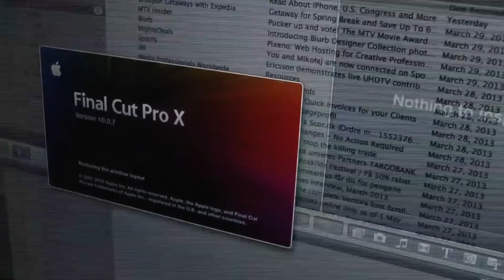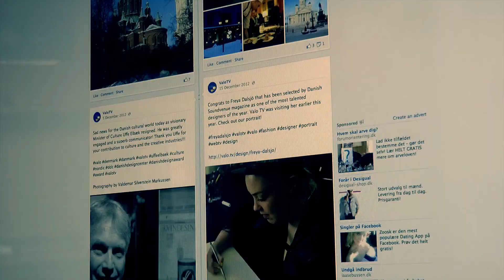Introducing ValoTV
Nordic Culture TV

ValoTV gives you all you need to know about modern Nordic Culture. We are the first single medium focusing on Nordic design, music, architecture and arts. Our aim is to explore what is behind the borders of the mainstream. ValoTV is a place where you can meet to follow many new and stimulating projects that shape our future.